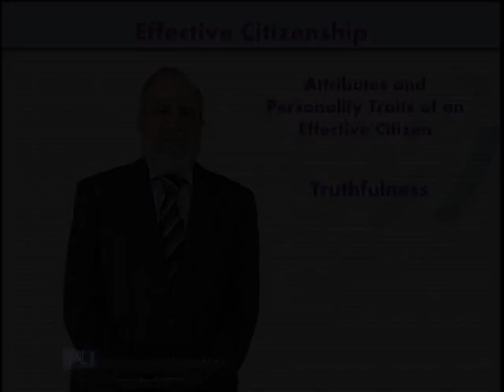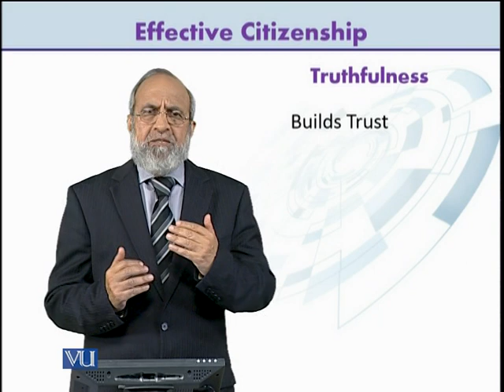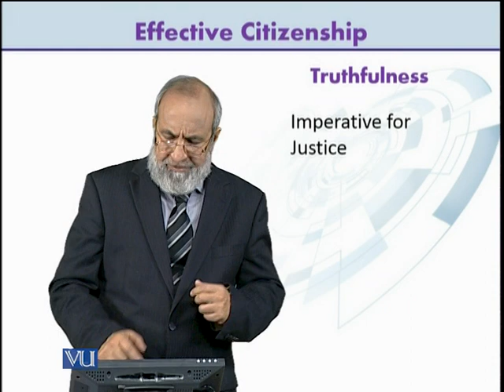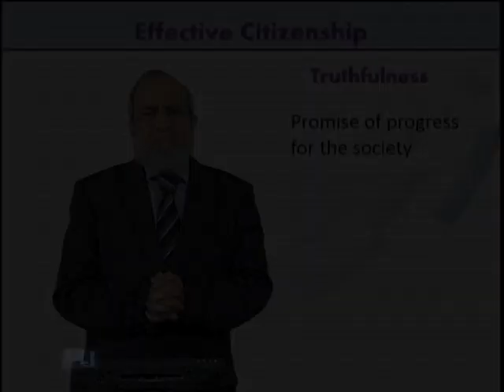Attributes and Personality Traits of an Effective Citizen: Truthfulness | ETH100_Topic018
ETH100 - Effective Citizenship,
Topic018: Attributes and Personality Traits of an Effective Citizen - Truthfulness,